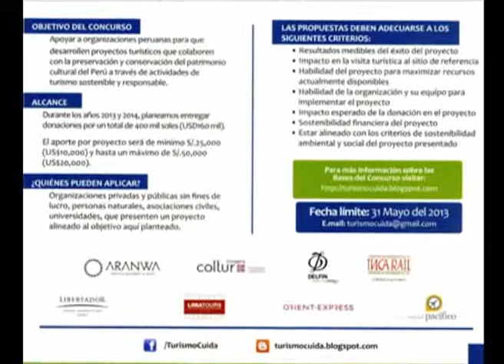Martes 21 mayo 2013 PARTE 2